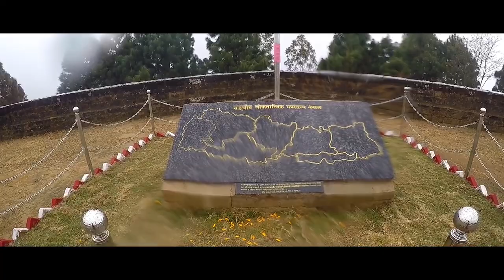The 2500 years old palace "MAKWANPUR GADI". A beauty of 2500 years old architecture. 2500y/oPalace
मकवानपुर गद्दी को मर्मत कैले सक्ने Gardi is a village development committee in Parsa District in the Narayani Zone of southern Nepal. At the time of the 2011 Nepal census it had a population of 4358 people living in 782 individual households. There were 2,201 males and 2,157 females at the time of census.